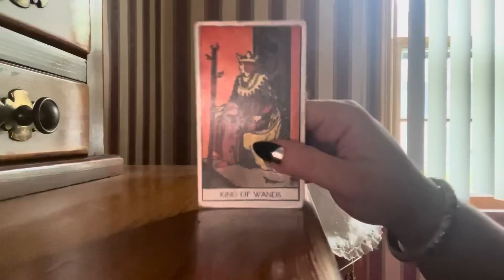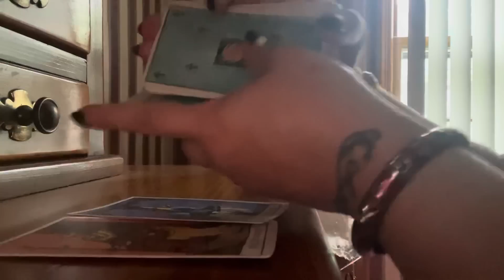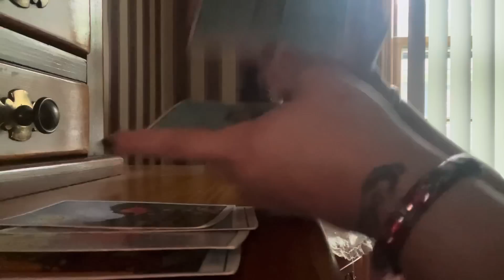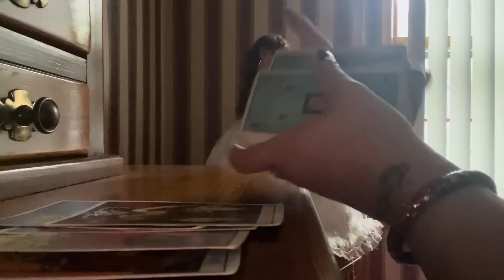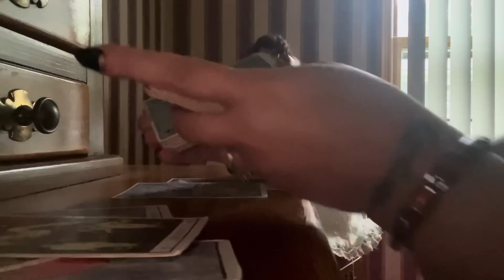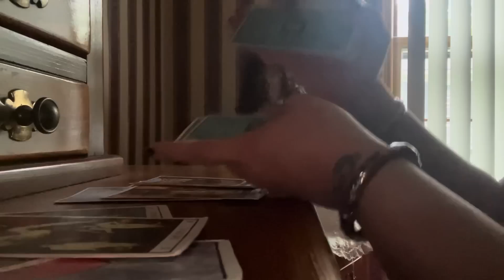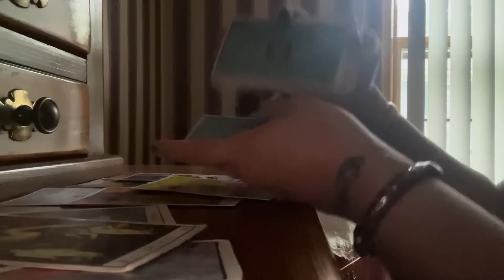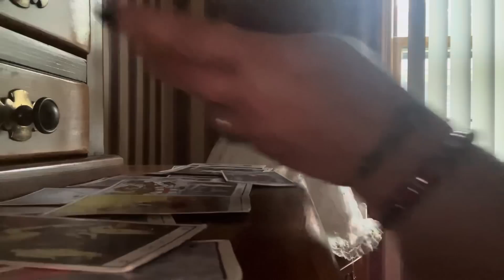🩸TAURUS- WHOEVER IS PLAYING HOPSCOTCH WITH THEIR MOUTH IS GOING TO REGRET IT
FemacyLightHouse